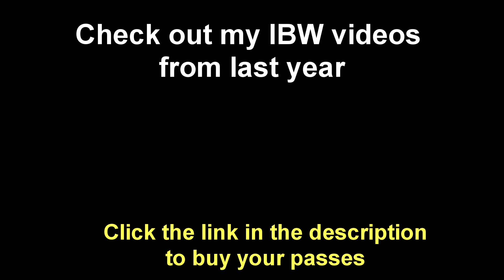THE BIG ONE - India Bike Week - Goa | What to expect | My plans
It's back and bigger than ever! India Bike Week in Goa.  If you're interested in attending, here's the link to purchase the passes